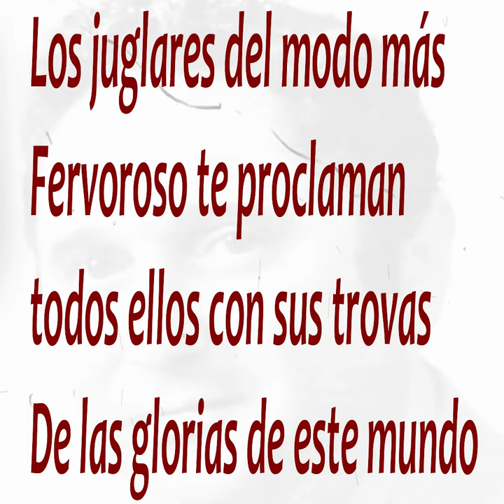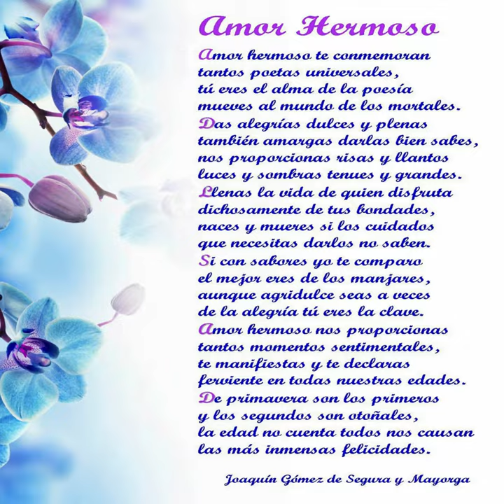Amor Hermoso; Versos; Joaquín Gómez de Segura y Mayorga HD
amor Hermoso !!

Versos;  por Joaquín Gómez de Segura y Mayorga